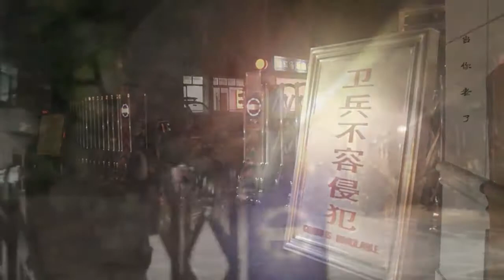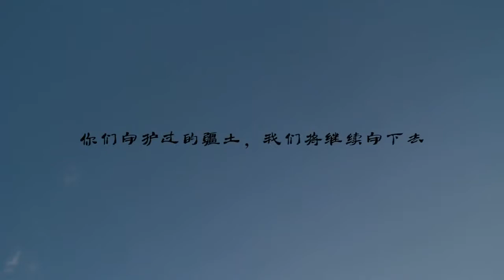纪实：老兵自制《当你老了》唱哭退伍老兵们 向老兵敬礼！